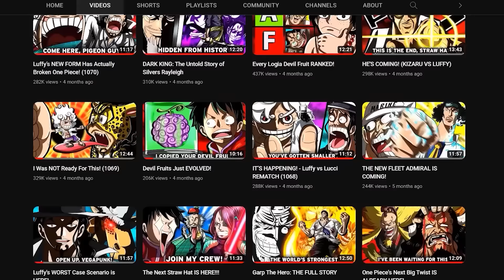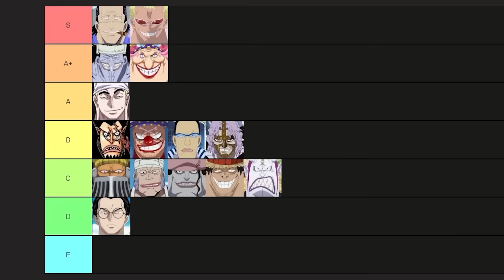What Everyone Gets Wrong About Wapol